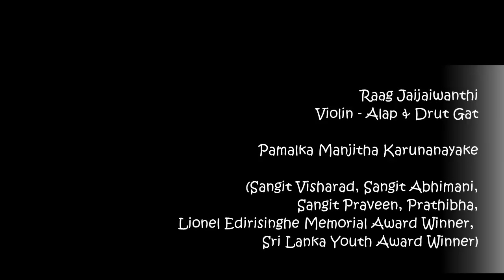Raag Jaijaiwanthi - Pamalka Manjitha Karunanayake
Raag Jaijaiwanthi
Violin Solo - Alap & Drut Gat

By;
Pamalka Manjitha Karunanayake

(Sangit Visharad, Sangit Abhimani, Sangit Praveen, Prathibha, Lionel Edirisinghe Memorial Award Winner, Sri Lanka Youth Award Winner)

Tabla  : Dilan Chathuranga Sisira Kumara